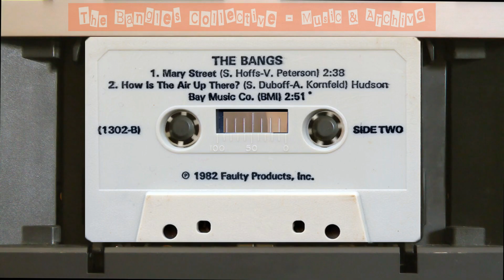The Bangs' E.P. Cassette 1982 side two (1982-10-07) The Bangˡᵉs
Cassette audio of  'The Bangs E.P. that was quickly withdrawn in October 1982 due to the name change // side two. (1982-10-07)~ ᶜʳᵉᵈᶦᵗ Bedankt Rene Seghers!
1. Mary Street
2. How Is The Air Up There?